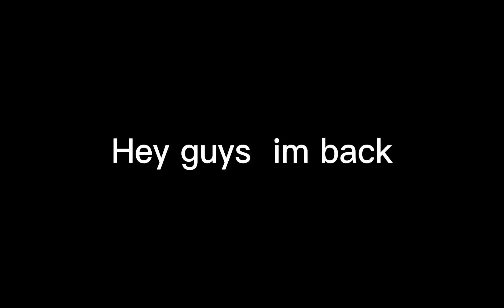Me talking with my friends